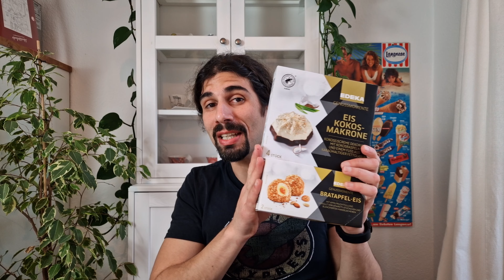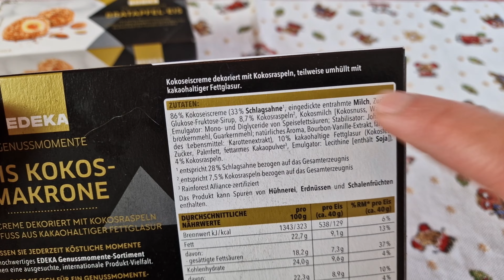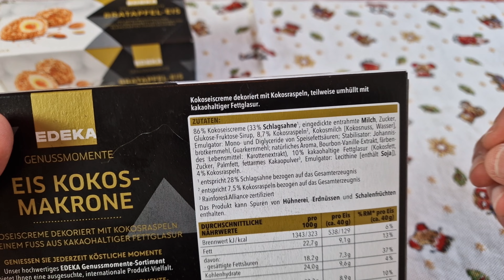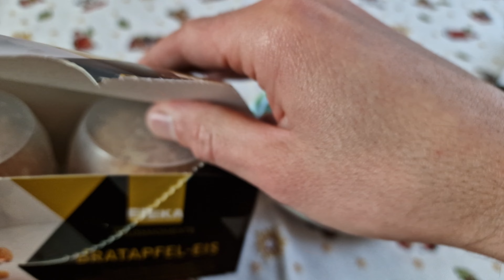Könnte super sein: Bratapfel und Kokosmakrone Eis von EDEKA Genussmomente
Ich teste für euch zwei Eis aus dem EDEKA Genussmomente Sortiment: Eis mit Kokosmakrone und Bratapfel als Inspiration. Wir schauen auf Zutaten, Preis, Geschmack